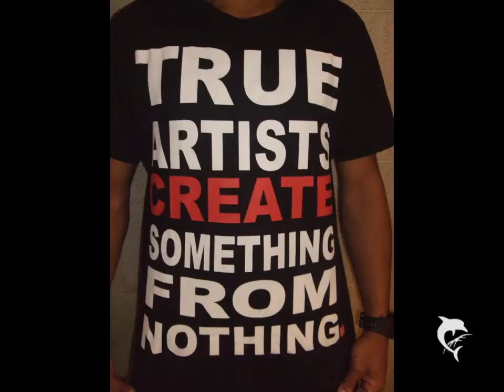ISSO - Ich will Alles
Beat: Purple Maze
Lyrics: isso

Aus dem Underground Loves Music (U.L.M.) Sampler